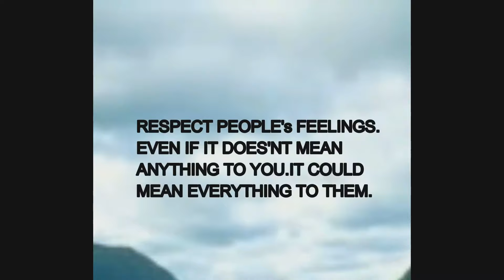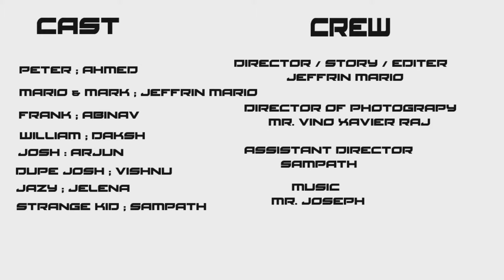When I Am Alone [ A CIFF SELECT ] Short film .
Movie : When I Am Alone

Starring : Ahmed , Abinav , Daksh , Jeffrin Mario , Jelena , Arjun ,Sampath .

Director : Jeffrin Mario
A.Director : Sampath Gaurav

Cinematographer : Vino Xavier Raj

Production : 8A

Special Starrer : Vishnu K Ajith

Story - Screenplay - Direction : Jeffrin Mario

Children's International Film Festival